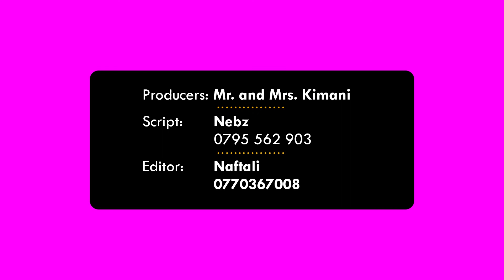EMBARRAZZING MOMENTS- THEY DO HAPPEN BUT...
From an awkward poem to crush embarrassment to my YouTube videos... Things may embarrass you but, hey, we are only humans.